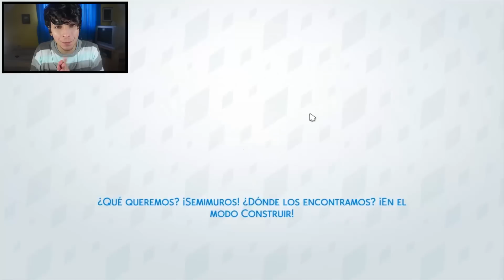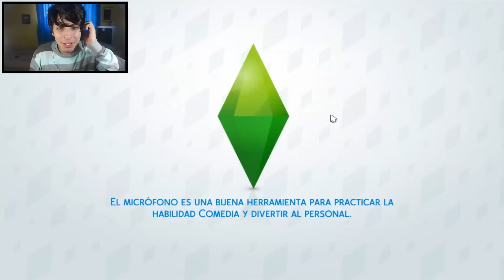HONOKA ES MI NUEVA VECINA! | LOS SIMS 4 - DeGoBooM